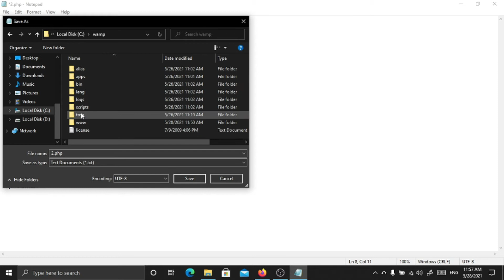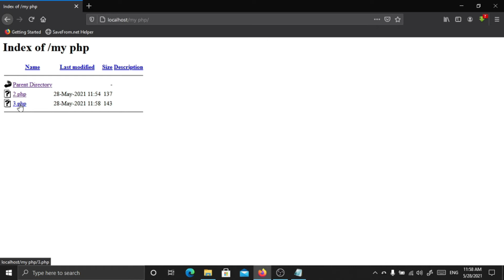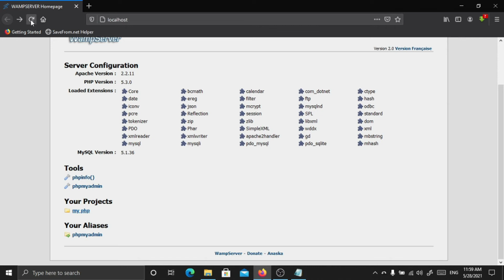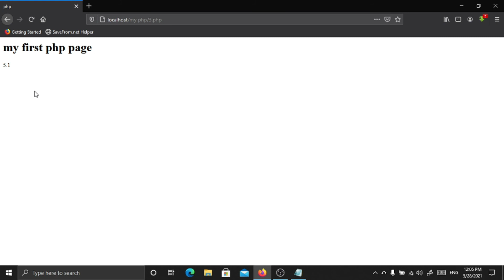PHP Sinhala 03 ( echo vs print ) |Sri Lanka | 2021 (Clear explanation)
Hello Friend,
This video is about PHP Sinhala 03 ( echo vs print ) |Sinhala |Sri Lanka | 2021 (Clear explanation)

This video include-echo vs print

Key words-

My channel.